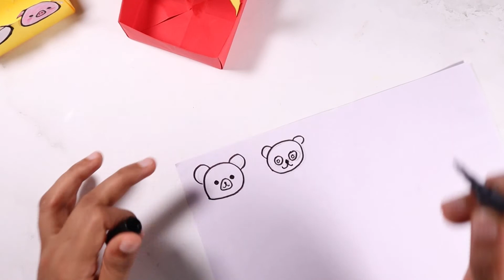Make this cute mini paper basket | Mini paper basket tutorial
In this video, we are going to show you how you can make a mini basket using paper. This basket can be used to store small things and also looks great when displayed.

Materials required:
- Color paper of square size
- Glue
- Markers and coloring materials

🎵 Track Info:

Title: Tropical Night by Roa